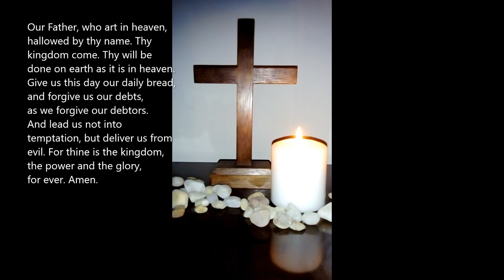Opening Prayer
Part 2/7 of Shetland Church of Scotland's recorded worship for Sunday 16th August 2020